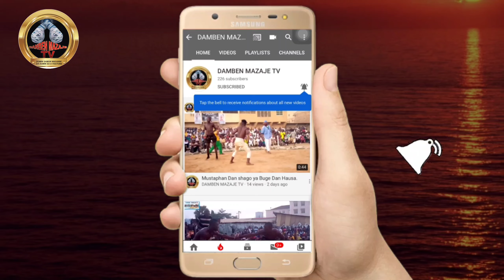Yau Zazu ya kusa kai Autan na Aisha lahirar Dambe a marabar Nyanya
Yau Zazu ya firgita Autan na Aisha a marabar Nyanya